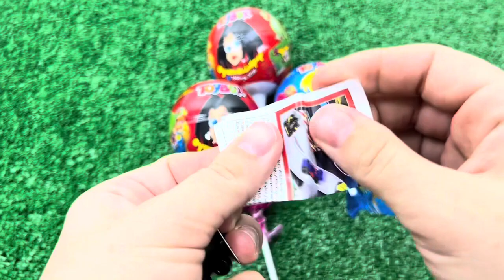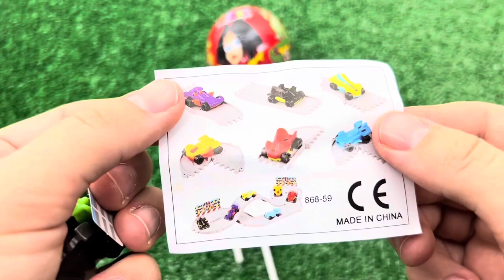Box Full Of Model Car Jaguar, Nissan, Audi,Maserati, Peugeot, Volvo, Renault,Subaru, Lexus,candy #06